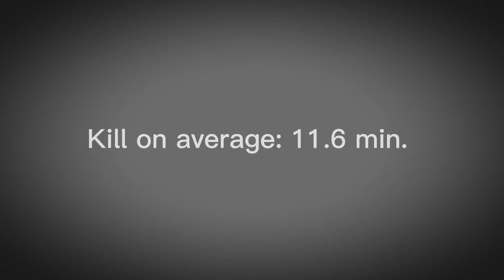The Grudge 2 (2006) | Kill Count